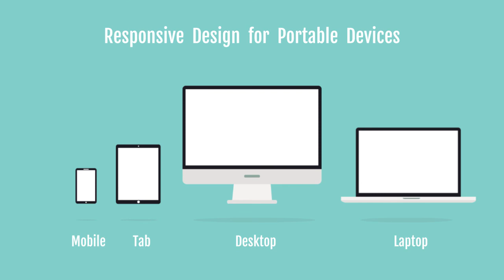Product Zipcode Validator App by Webkul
With Product Zipcode Validator App, products availability for any location can be searched through the zip code. Now, the customer can see if the product is available for shipping for a specific location or not. Merchant can assign different zip codes to various products according to their availability on the respective locations.